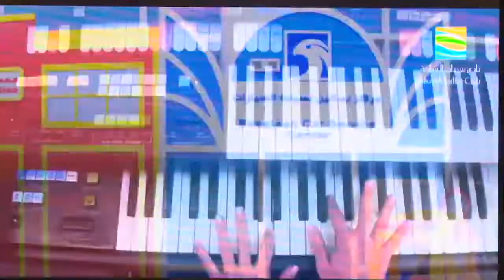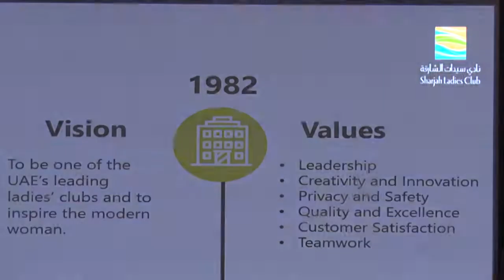“Women To Women” Her Excellency Khawla Al Serkal AWILB5